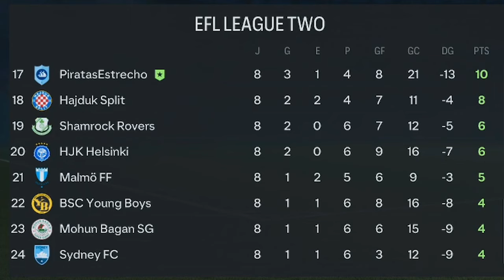SUPERGOLEADAS | MODO CARRERA FC 24 | SUPERLIGA ESPECTRAL | PIRATAS DEL ESTRECHO #3